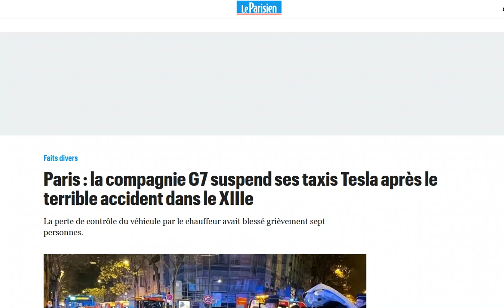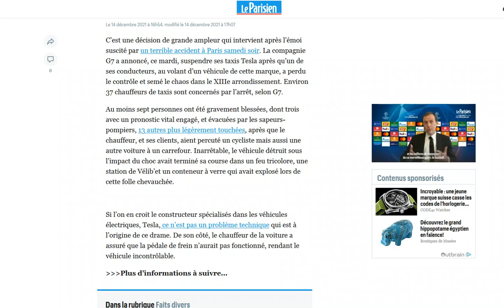Après le massacre de la Tesla Model 3 samedi soir, G7 suspend tous ses taxis Tesla !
Principe de précaution...